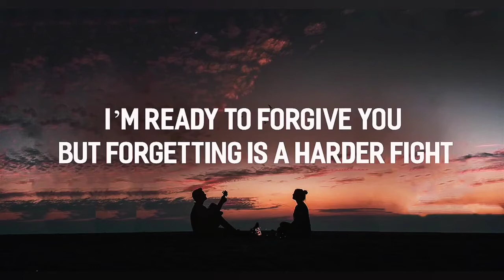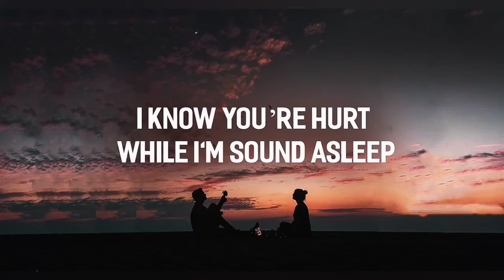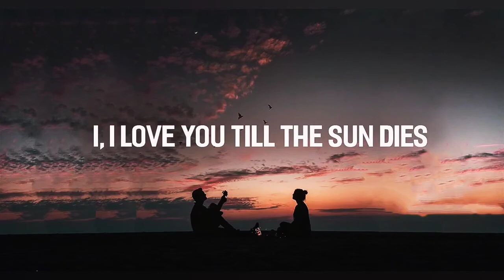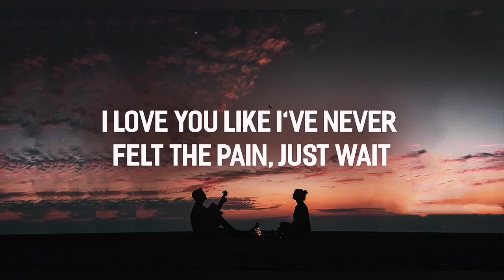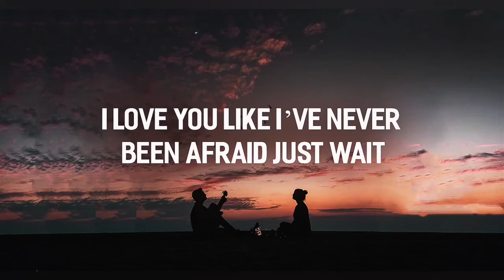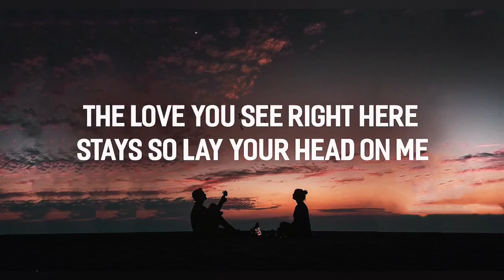Alex & Sierra '' Little Do You Know '' Cover with Lyrics ❤️❤️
I'm tryna pick myself up piece by piece

I've been holding back for the fear that you might change your mind

[Alex:]
I'll wait
I promise you don't have to be afraid
I'll wait
The love is here and here to stay

I know you're hurting while I'm sound asleep

I, I love you 'til the sun dies

[Alex & Sierra:]
Just wait
I love you like I've never been afraid
Just wait

I'll wait (I'll wait), I'll wait (I'll wait)
I promise you/I don't have to be afraid
I'll wait

[Alex:]
'Cause little do you know